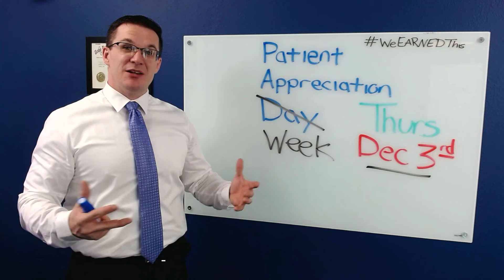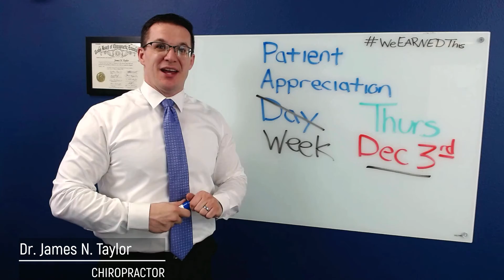IT'S HERE! Patient Appreciation Day !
ITS HERE! ITS HERE! ITS HERE!
PATIENT APPRECIATION WEEK!
Know someone who should be in here that we can help?
SHARE THIS WITH THEM!!!
If you've made it this far in 2020, YOU EARNED THIS!
Its (finally) time for our annual Patient Appreciation Day!
We've been through Rona, through the move, through the masks, through the expansion ...through 2020!
ALL WEEK LONG
ALL NEW PATIENTS ARE FREE!  |  FREE CONSULTATIONS  |  FREE EXAMS  |  FREE 1st ADJUSTMENTS
THURSDAY December 3rd
ALL SERVICES ARE FREE!  |  FREE ADJUSTMENTS  |  FREE ROLLER TABLE (rides?)  |  FREE CHAIR MASSAGES
PRIZE DRAWINGS for anyone who walks through the door
DEEPLY DISCOUNTED chiropractic and massage packages